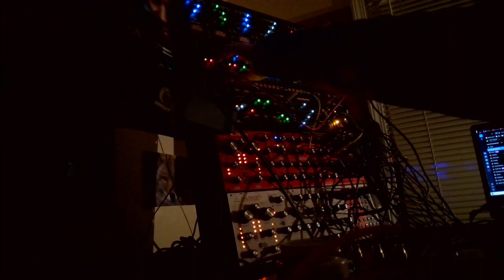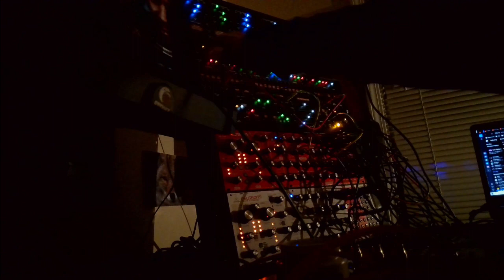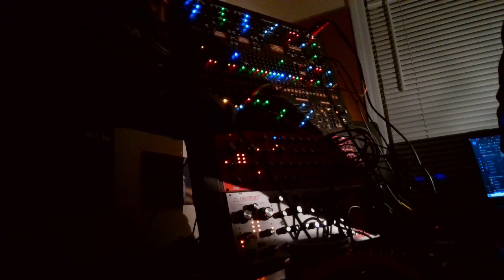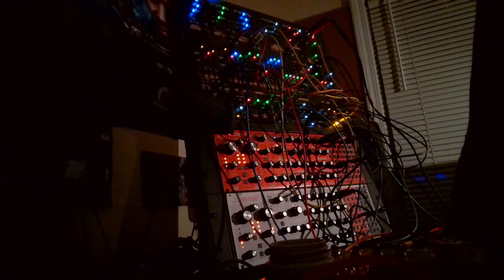Noise music for Behringer 2600 and two Neutrons (and some RD-8 + TD-3)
I tried to keep going til the sun came up and i succeeded

I'll upload this to bandcamp upon request